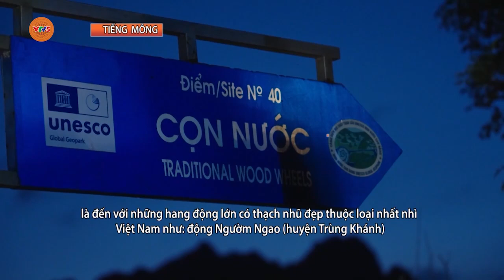[TIẾNG MÔNG] TĂNG CƯỜNG CÔNG TÁC QUẢN LÝ, BẢO VỆ VÀ PHÁT TRIỂN RỪNG | VTV5